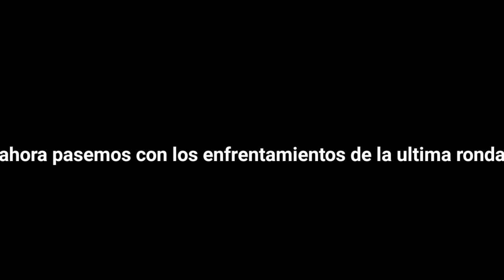resultados de la segunda ronda de la liga loquendera+enfrentamientos de la ultima ronda de el torneo